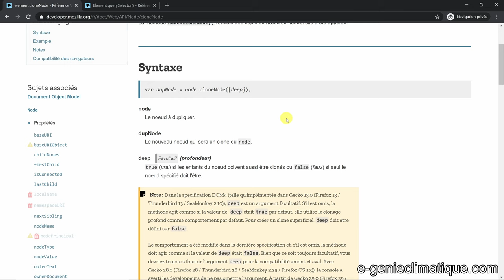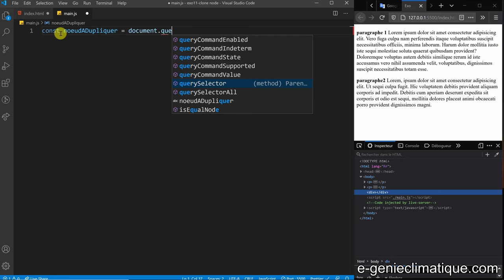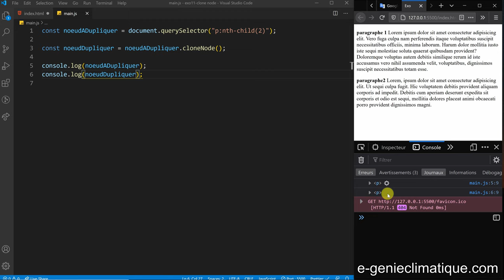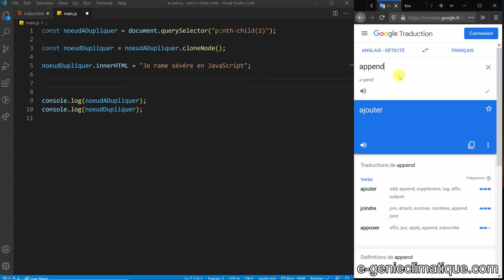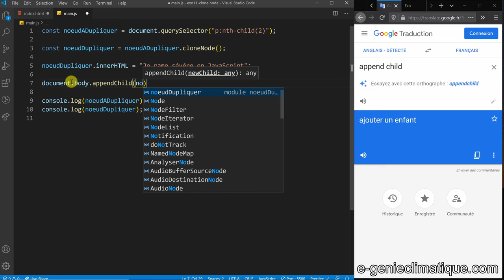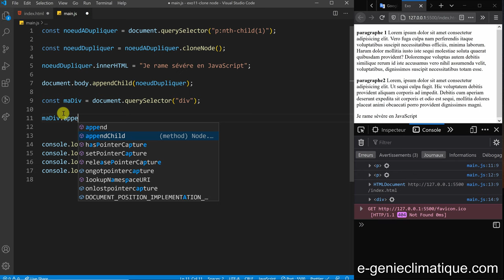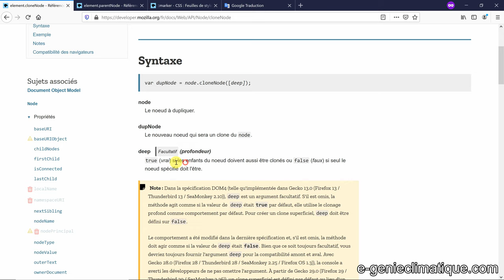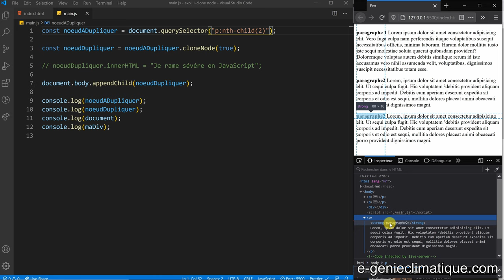JavaScript11-DOM-Exercice-Utilisation de la méthode cloneNode( )-débutant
Le but de l'exercice va être d'utiliser la méthode cloneNode( )

►►Sommaire :
►00:00 : Énoncé de l'exercice
►00:30 : Une solution à cet énoncé

Temps montage (hors encodage et upload) :

Matériels de production :
►[PC] DaVinci Resolve, Camtasia , TimeBolt, Affinity photo, Affinity Designer, DXO photoLab, Audacity, Adobe Bridge, Xmind, Office365
►Ryzen 9 3900X (2019/11) | 64Go DDR4 3200 CL16 | ASUS ROG CROSSHAIR VIII HERO WIFI | Asus ROG-STRIX-RTX2070S-A8G Gaming | Samsung SSD interne 970 PRO (1TB) | Samsung SSD interne 970 EVO NVMe M.2 (1TB) | Corsair RM850x | Cooler Master Trooper SE | Prolite XB2783HSU | Prolite XB2783HSU